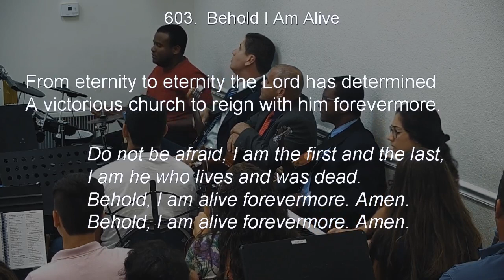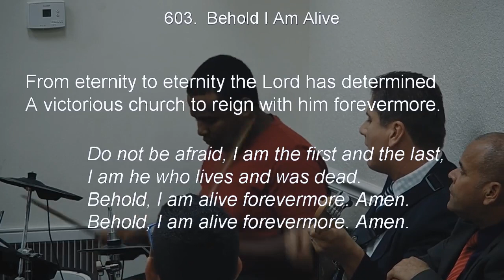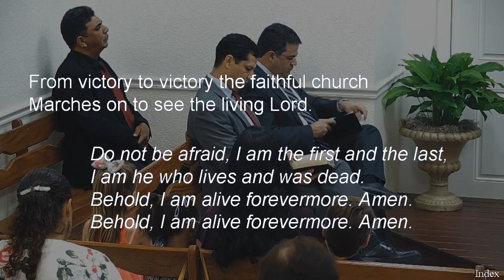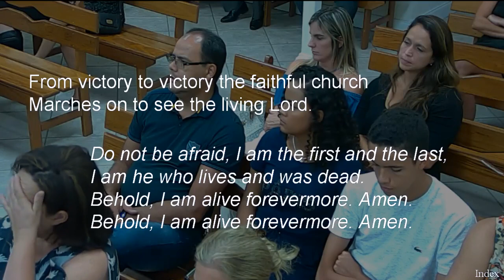603 - BEHOLD I AM ALIVE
603 - BEHOLD I AM ALIVE